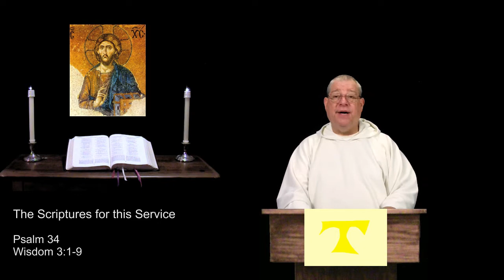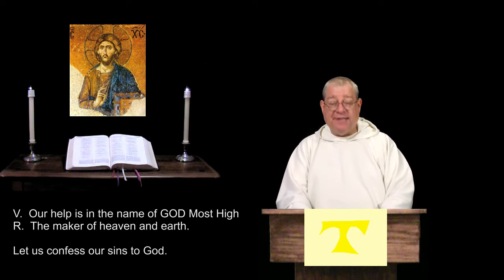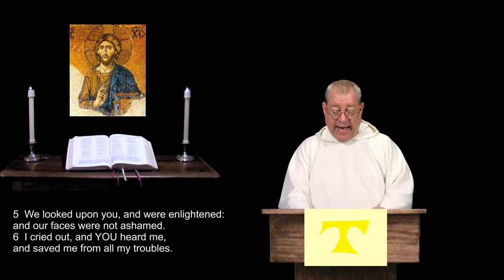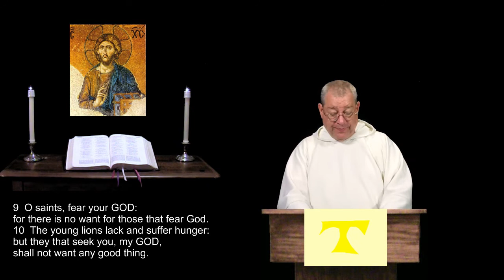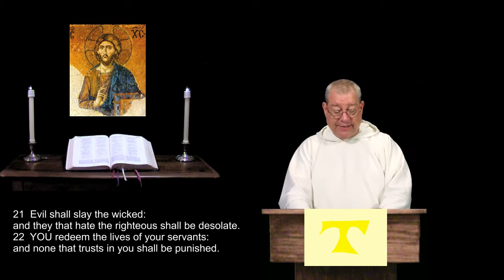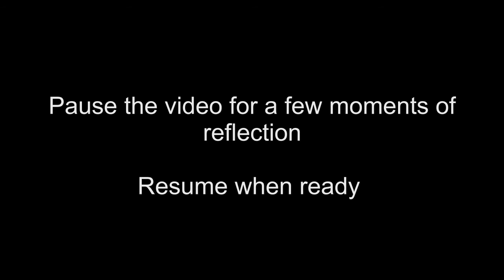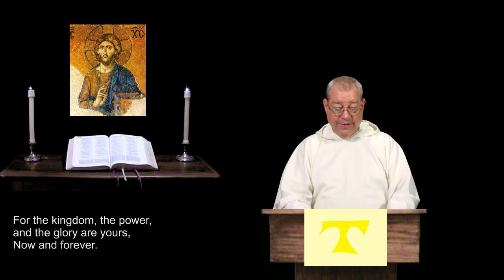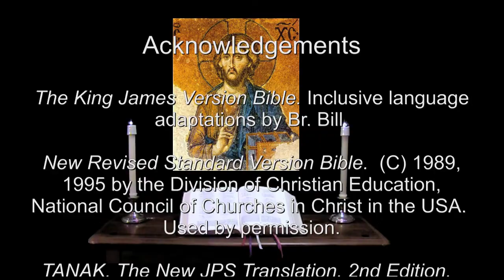1 Nov 2014 Eve of All Saints Night Prayer